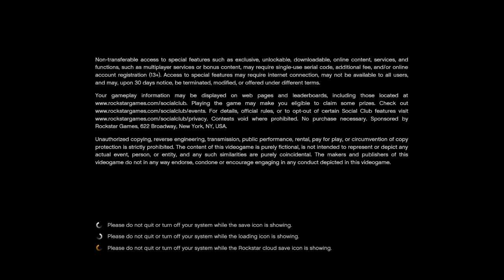Banning and By the Book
in a game Grand Theft Auto V for PC